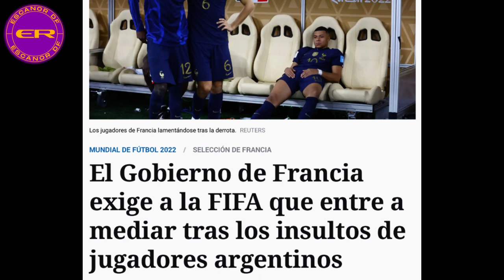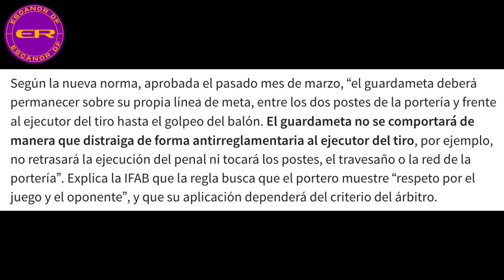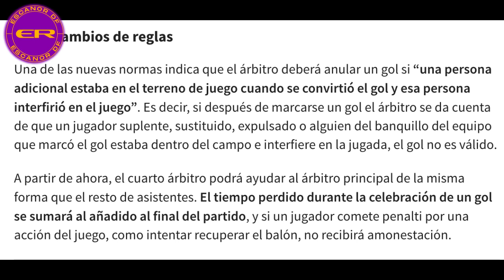💥LA FIFA INTRODUCE LA REGLA "ANTI DIBU MARTÍNEZ" !LOS LLOROS DE FRANCIA VS ARGENTINA HAN FUNCIONADO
Increíble lo que está pasando y es que la fifa está introduciendo reglas en el fútbol en base a lloros de los franceses así es han introducido una norma para los porteros que llaman "anti dibu Martínez " y todo eso por los lloros de los franceses !